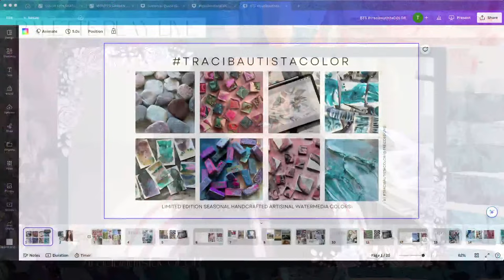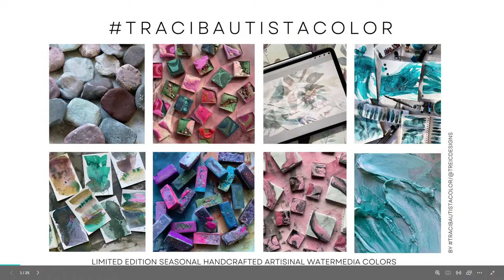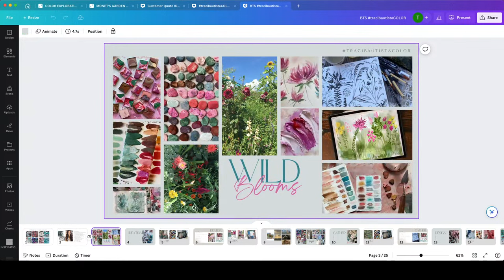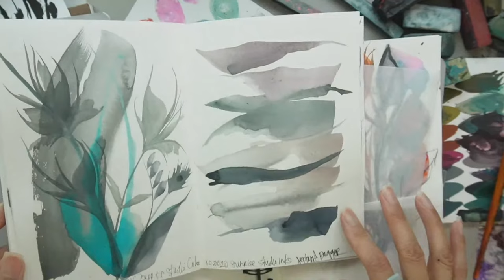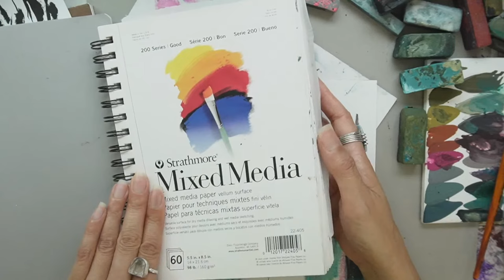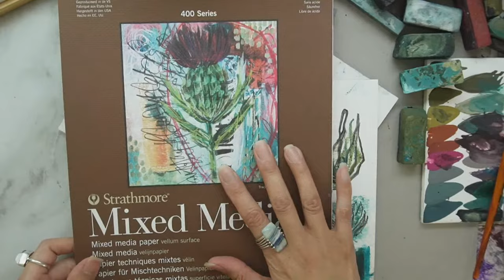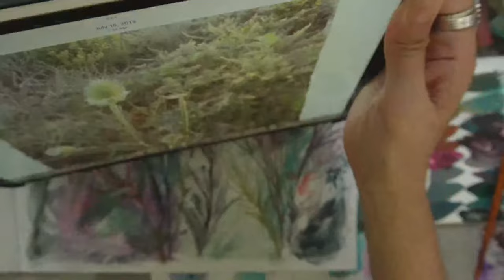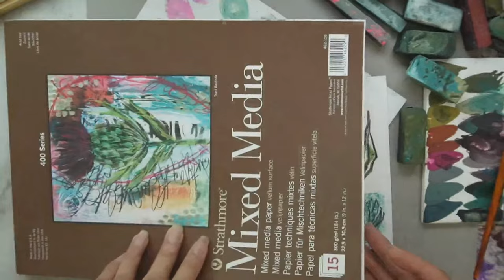{WANDERLUST LIVE 2023} Watermedia PLAY: Expressive Florals Art Journaling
Hey Creative Friends! I'm super excited to be a part of the big FREE Wanderlust Live event this year, to bring you a rounded taste of what's in store on Everything Art's big year-long course in mixed-media art journaling: Wanderlust 2024.

Join me and an exciting lineup of Wanderlust 2024 teachers for 20 live streams, plus interviews, inspirational videos, and more in this brilliant 3-day event. Everyone is welcome! We'd LOVE to see you there!

MY WANDERLUST LIVE 2023 SESSION: WATERMEDIA PLAY: PAINTING EXPRESSIVE FLORALS

Exploring Colorful Techniques with Watercolors, Inks, Pigment Bars, and more in your INSPIRATION SKETCHBOOK

Unleash your creativity in an enchanting hour of “Watermedia PLAY.” Join Traci Bautista for an inspiring and colorful live workshop where you’ll delve into the world of watermedia art and learn to create expressive mixed media florals in your sketchbook/ art journal.

Whether you’re a seasoned artist or new to the world of mixed media, this workshop is a journey of creative exploration.

Through step-by-step demonstrations, you’ll learn to combine abstract backgrounds, watermedia, and expressive mark-making to craft freestyle florals in your INSPIRATION sketchbook or art journal.

Join us for an inspiring session where you’ll gain the confidence to experiment fearlessly and infuse your personal style into every brushstroke.

WANDERLUST 2024
I'm excited to be a teacher for Wanderlust 2024!  Join me on Wanderlust 2024 - an online mixed-media course in art journaling with weekly video lessons (49 in total!). Access the course for $99 USD until the early bird spaces sell out. Reg. price is $175 USD)